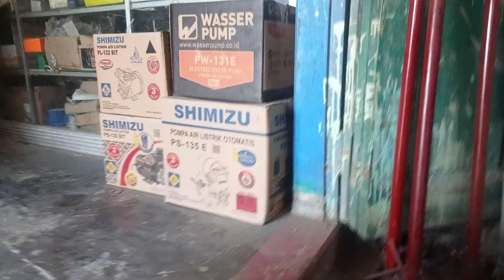Orderan Toko Besi Pasiraman